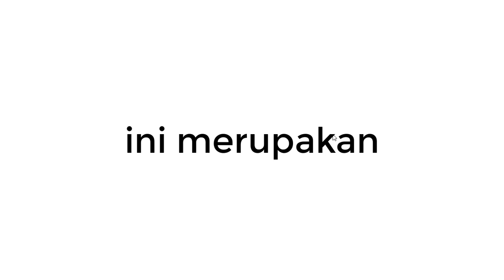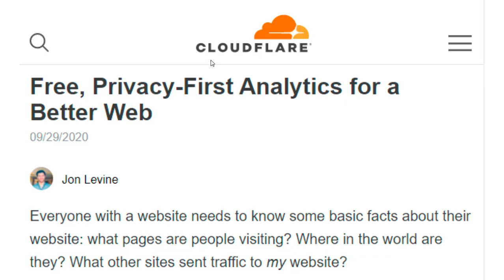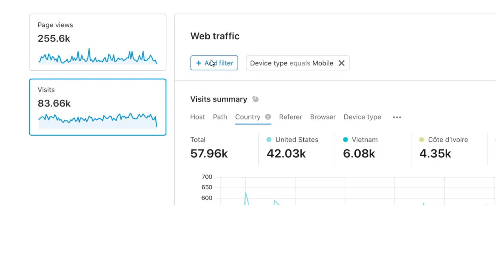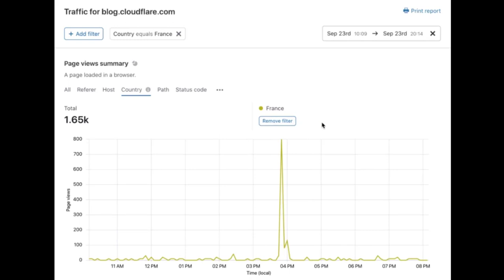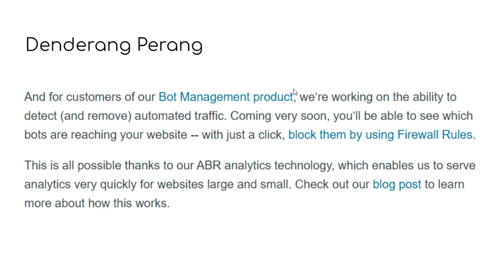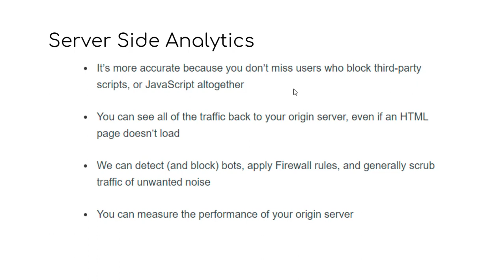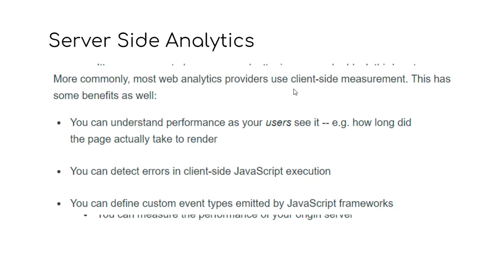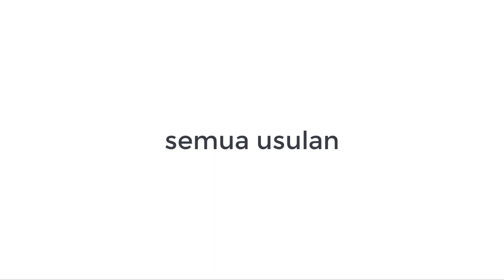Cloudflare Web Analytics Penantang Baru Google Analytics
Cloudflare Web Analytics ini fitur gratis yang yang baru saja dirilis pada tanggal 29 September 2020

Cloudflare Web Analytics menghadirkan privasi sebagai fitur utamanya. Selain itu kemudahan dan flexibilitas dalam menampilkan data.

Web analytics dari Cloudflare ini merupakan server side analytics